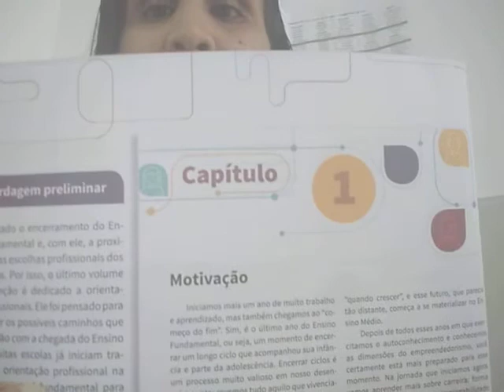AULA 10 08 2021 9º ANO MATEMÁTICA PROFª LINDALVA